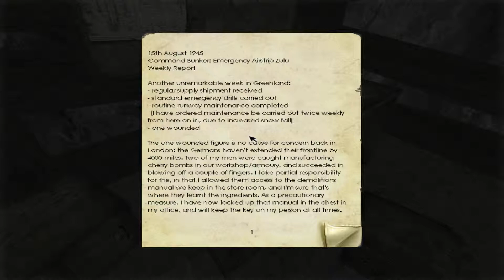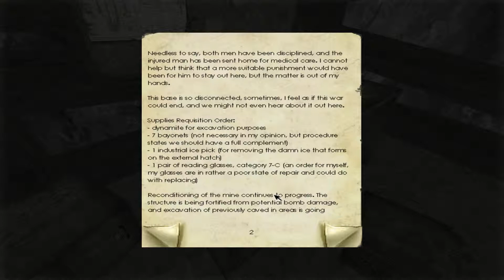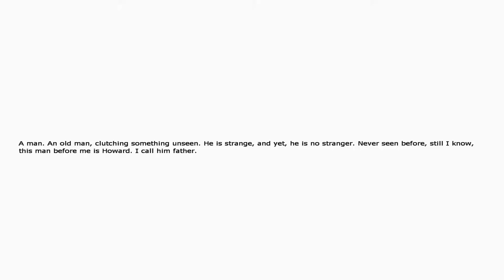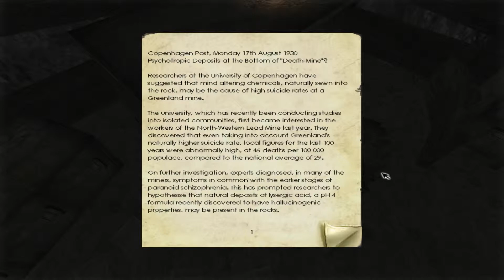Penumbra: Overture- Player+ Ft. Austin (Episode 2: What's In the Box)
We run into what can only be described as a satin dog, and play one of the most fun games of all time.